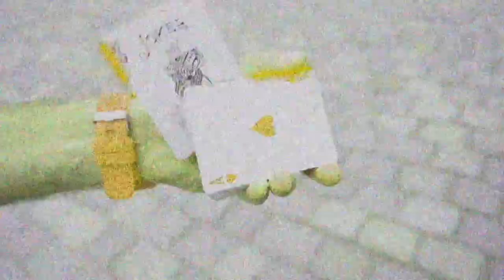Zbieram pytania na temat występowania | Król Wrocławia odpowiada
Pytania?

W CZERWONYCH BUTACH ###